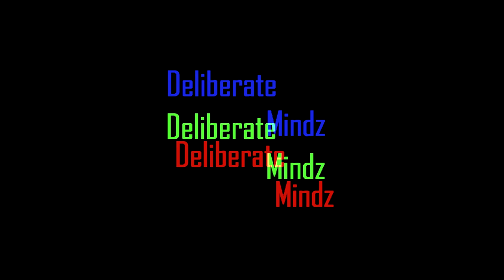BOS DA BAD GUY TALKS SINGLE,CURRENT ERA IN RAP MUSIC & EP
Snap Chat: @DABADGUY74